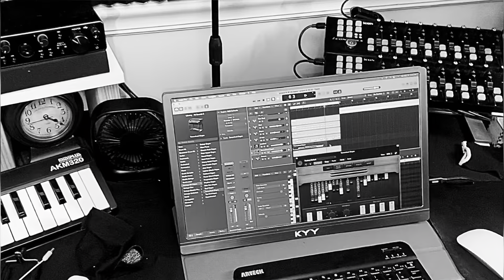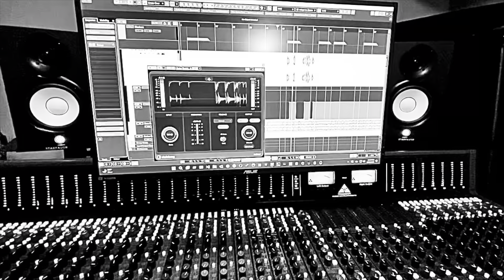Slow starts and endings of few writing sessions ! Nathan DiGesare II, Rodney James, Ricky B. Rogers